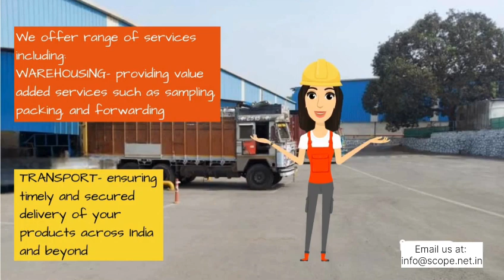SCOPE Logistics Services India Pvt. Ltd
SCOPE Logistics Services India Pvt. Ltd, a full-service provider for chemical logistics services in India! We have decades of experience in handling liquid chemicals and hazardous goods.
We are more than just a Logistics Company!